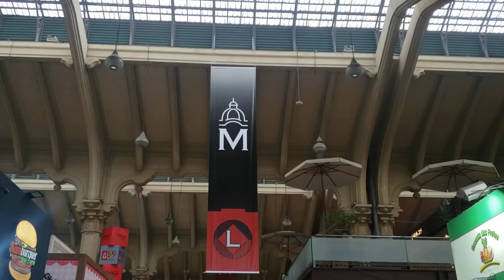MERCADÃO MUNICIPAL EM SÃO PAULO PELA 1º VEZ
Fala pessoal, viemos conhecer o Mercado Municipal de São Paulo,  mais conhecido como Mercadão de São Paulo, um lugar com diferentes frutas e grande variedade em cereais, temperos, laticínios entre outros, além da diversidade gastronômica, pois possui diferentes restaurantes e bares que agradam diversos paladares, além do famoso sanduíche de mortadela, ele fica aqui no centro próximo ao Terminal Parque Dom Pedro e a estação de metro São Bento, foi a primeira vez do Biel e da minha Sogra que gostou demais, vale muito a pena conhecer, sendo uma parada obrigatória para quem visita ou até mesmo mora em São Paulo,  é um passeio que agrada toda a família.

Nós sigam no Instagram: @rds.amanda

Muito obrigado família, que Deus abençoe vocês!